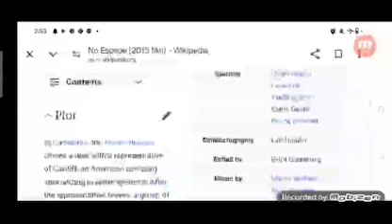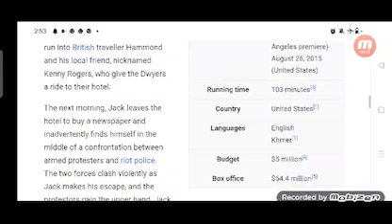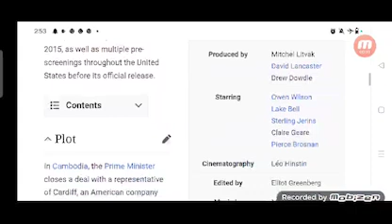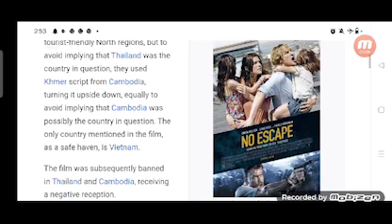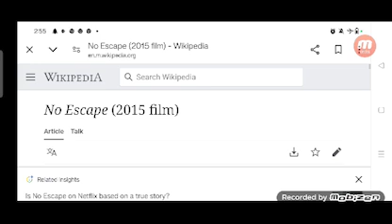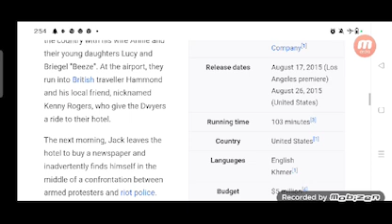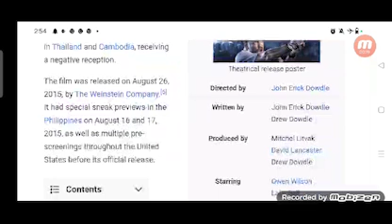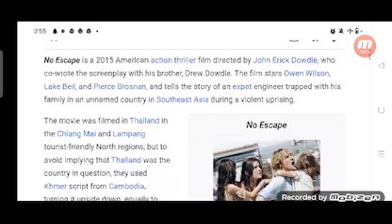No Escape Full Movie Plot In Hindi / Hollywood Movie Review / Owen Wilson / Pierce Brosnan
In this video we will tell you about fact and review of movie No Escape.